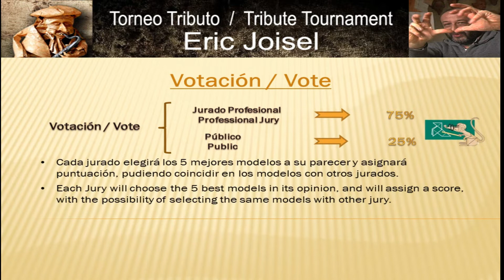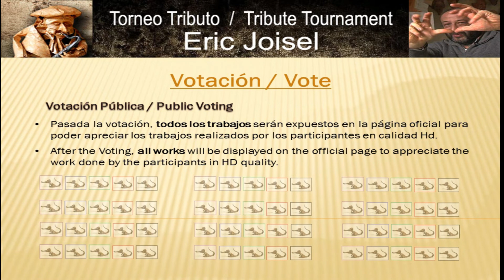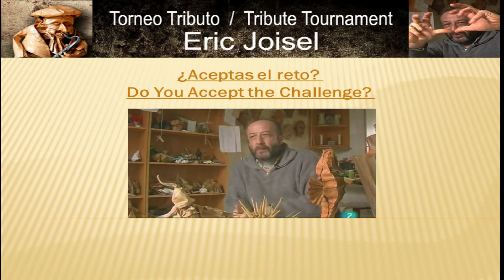Eric Joisel Tribute Tournament 2020 / Torneo Tributo Eric Joisel 2020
How to Participate / Forma de Participar
Categories / Categorías
Inscription / Inscripción
Voting Form / Forma de Votación
Juries / Jurados
Award / Premiación